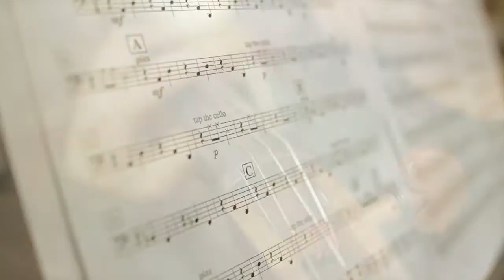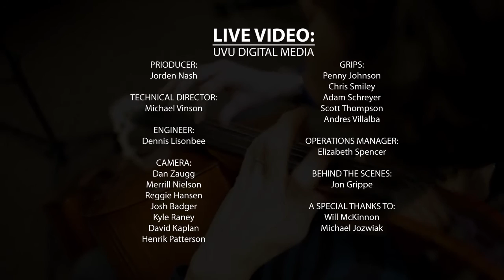A Cello Dream